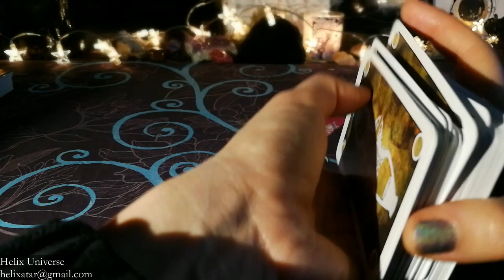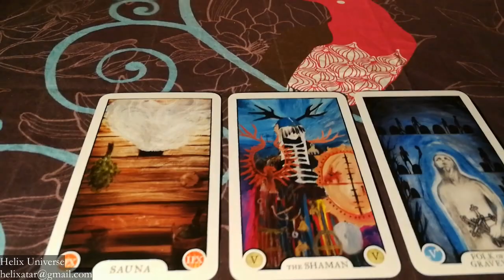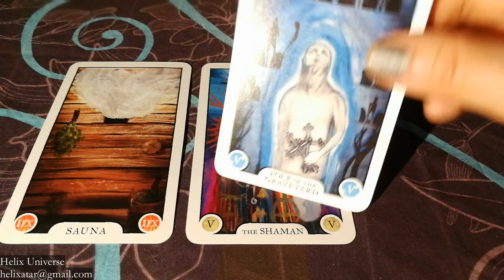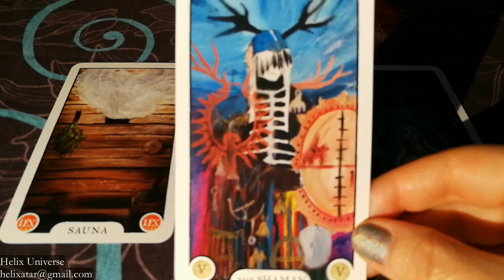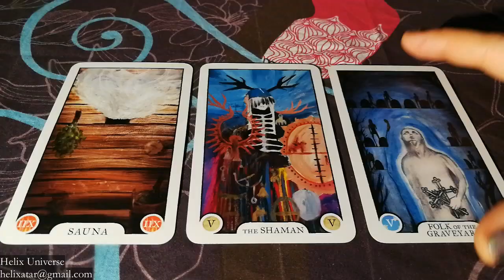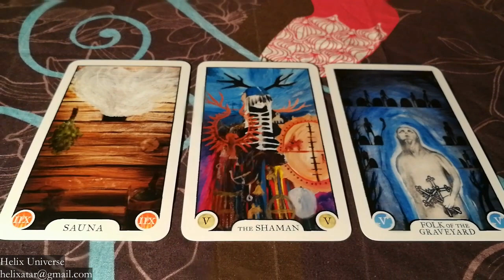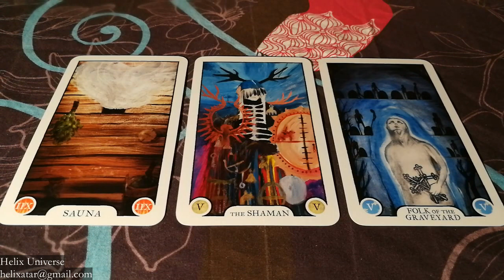Daily Tarot Reading for 1 February 2019 | Helix Universe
Check your sun and rising sign. If you want, check all your personal planets: Moon, Mercury, Venus and Mars :)
Deck:
Ukon Pakka Tarot (Mythologia Fennica Tarot)